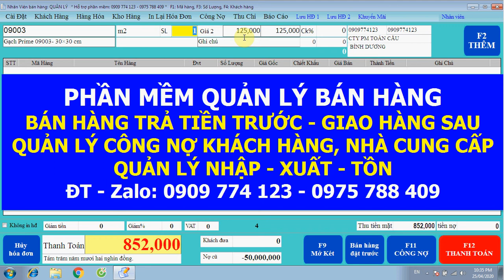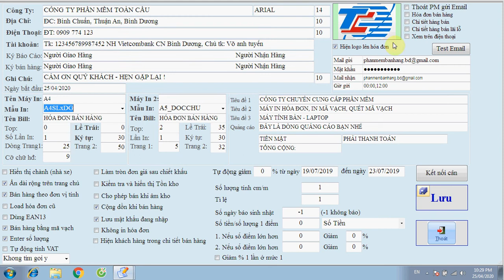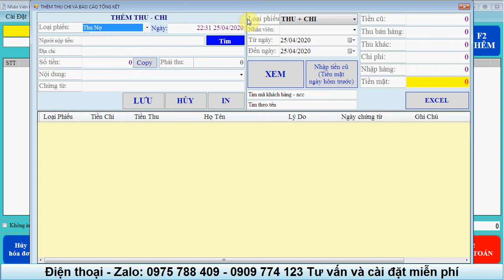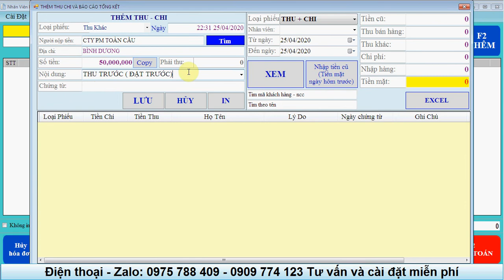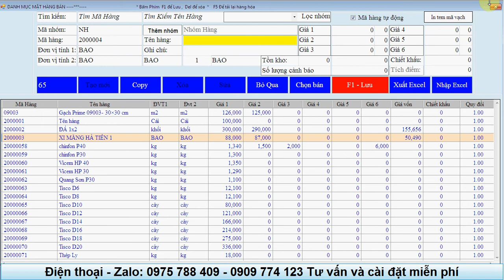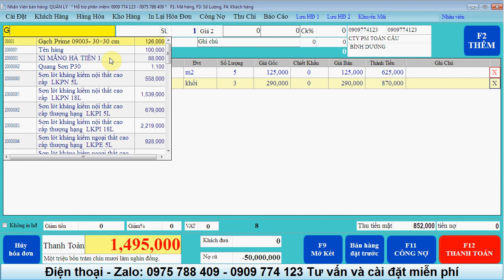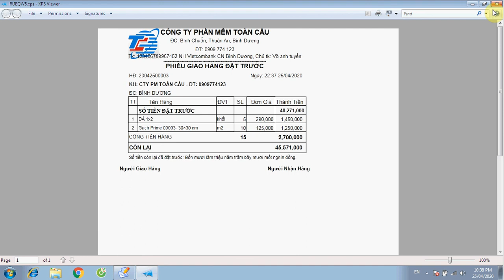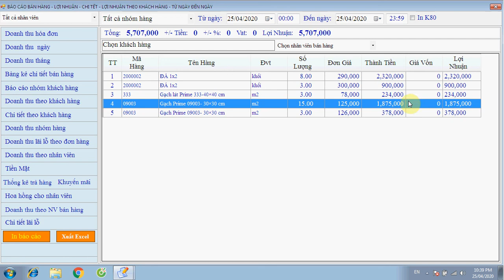Phần mềm quản lý bán hàng cửa hàng vlxd, gạch men, điện nước thu tiền trước bán hàng sau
Phần mềm quản lý bán hàng cửa hàng vlxd thu tiền trước bán hàng sau.
Quản lý công nợ, tồn kho, quản lý khách hàng
Theo dõi vật tư công trình